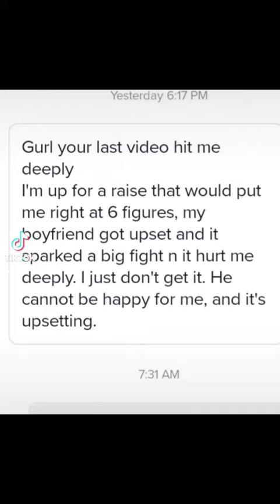Talks with David pt.23